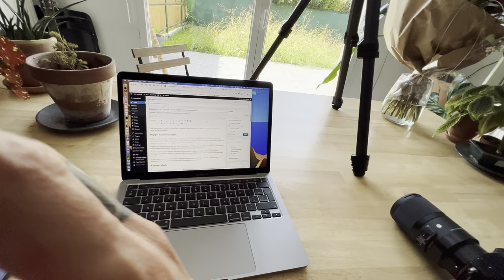Première vidéo à l'iPhone 13 Pro - 4K60 HDR